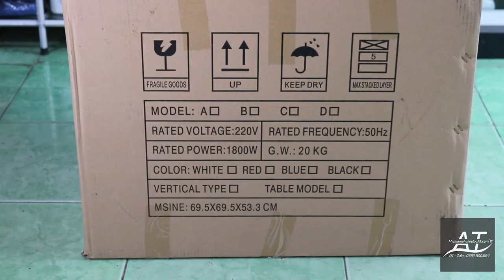MÁY KÍCH NHIỆT LÀM TÓC - MÁY KÍCH NHIỆT KANGDI 2300A